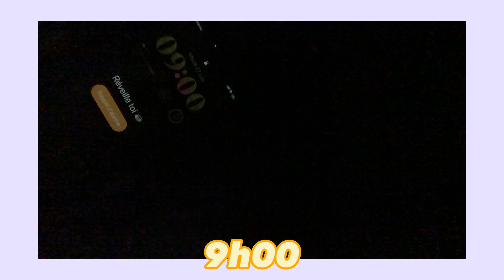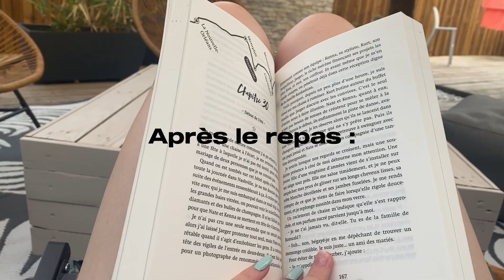24H dans la peau de @Lolanannas 🌷🍊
Hey,
Bienvenue dans cette nouvelle vidéo que j’ai adoré filmer ! J’espère que vous l’aimerez aussi. Très bon visionnage à vous. Et on se retrouve bientôt !

TikTok : heeloiisebtrrr et aussi : livreetcompagnie

À bientôt